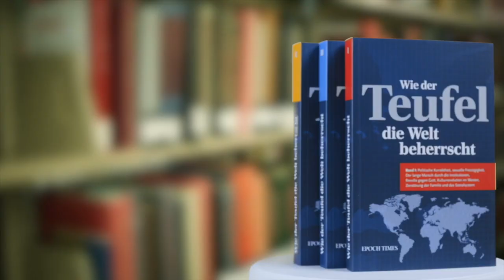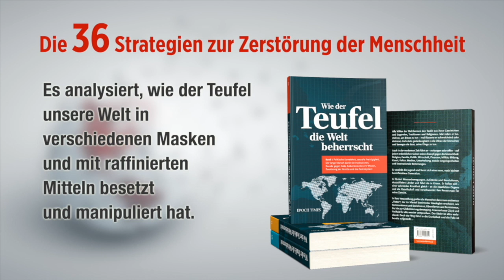Bundestag will epidemische Notlage bis 30. September verlängern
Der Bundestag will noch in diesem Monat die wegen der Corona-Pandemie verhängte epidemische Notlage bis zum 30. September verlängern. Die im April eingeführte so genannte Bundesnotbremse soll aber am 30. Juni auslaufen. Darauf hätten sich die Koalitionsfraktionen verständigt, sagte CSU-Landesgruppenchef Alexander Dobrindt am Dienstag in Berlin. Angestrebt werde, die epidemische Notlage erst dann auslaufen zu lassen, wenn auch die Corona-Pandemie auslaufe.

🚨🚨🚨 Liebe Zuschauer, NTD Deutsch wurde von Youtube OFFIZIELL ENTMONETARISIERT! Unterstützen Sie unabhängigen Journalismus:
Vielen Dank!